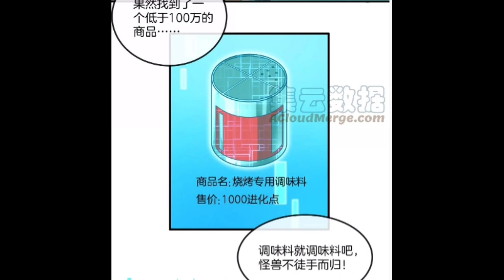Ter-Isekai Menjadi Godzila | Kadal bau | Alur cerita Manhwa Overpower terbaru | Manga Manhua Part 3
KAOS DR. STONE
KAOS VEGERA DRAGON BALL BLUE Z